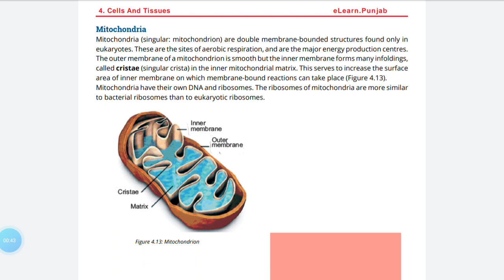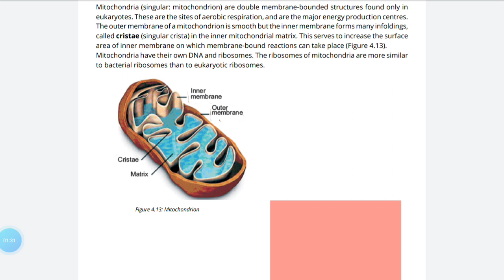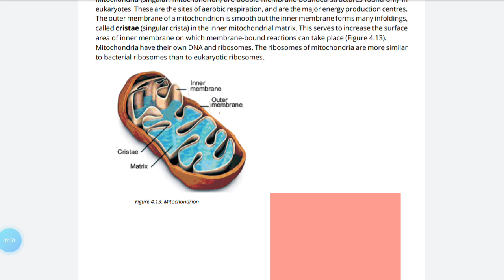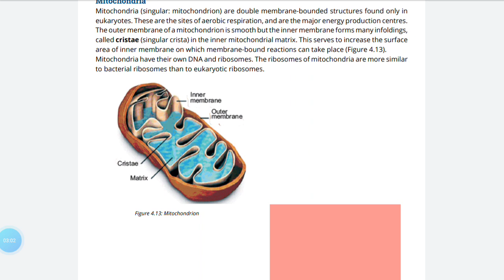Mitochondria| Class 9th Biology| Chapter 4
Assalamoalaikum!

Dear viewers in this video i explained Mitochondria from chapter 4 according to the curriculum of Class 9th.

If you found any difficulty then let me know. i will explain further.